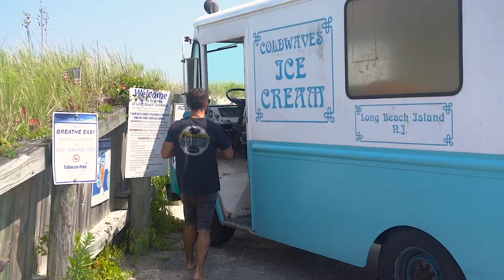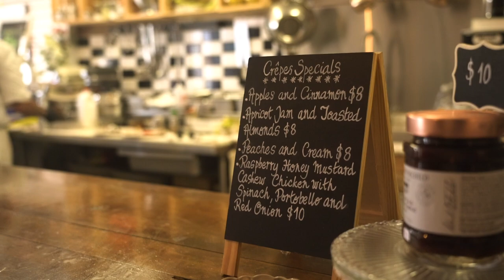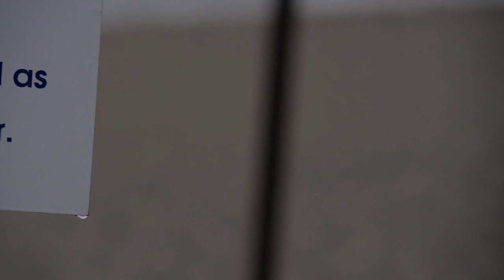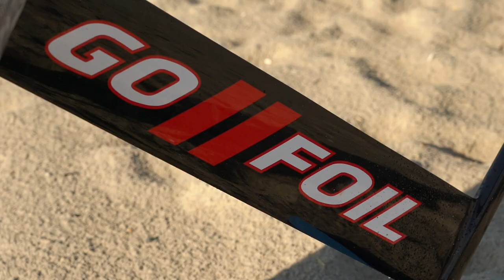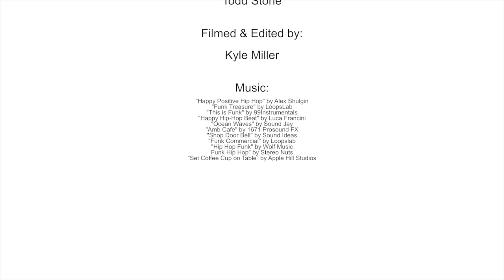Breakfast: A Surf Documentary (sort of)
When the surf doesn't cooperate, what else should you do? The answer is simple, eat breakfast.

Breakfast: A Surf Documentary (sort of) is a mini documentary about two local NJ surfers and their search for waves. Filmed between the years of 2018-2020 this mini documentary highlights what it's like to be a surfer and the reality of living in an area that does not bring consistent conditions.

It's a fun filled production featuring Tucker McGrath and Todd Stone.

An original Timber Reel Productions film.